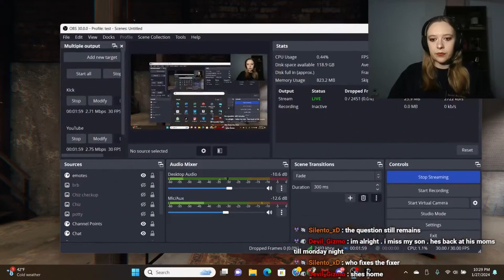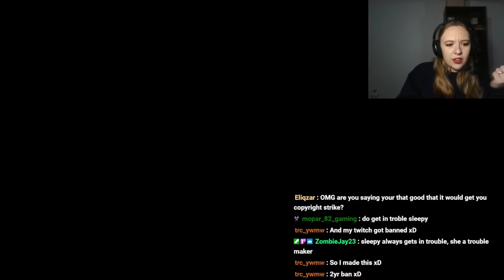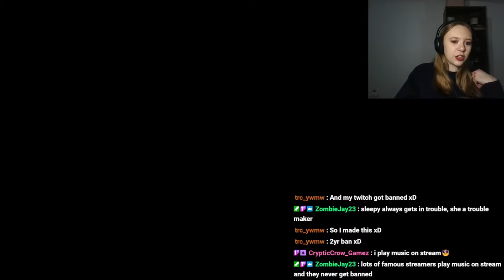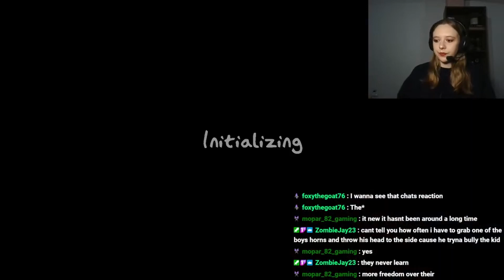PHASMOPHOBIA LIVE: Posting Recorded Lives